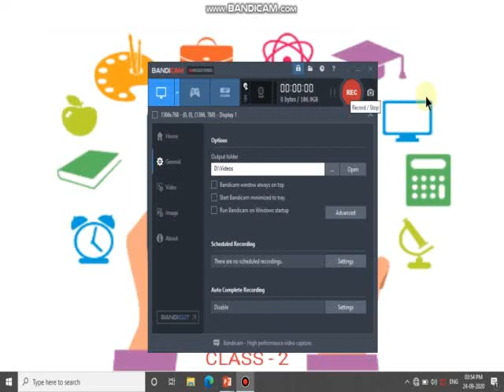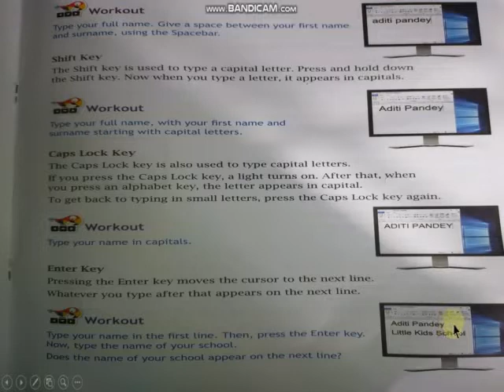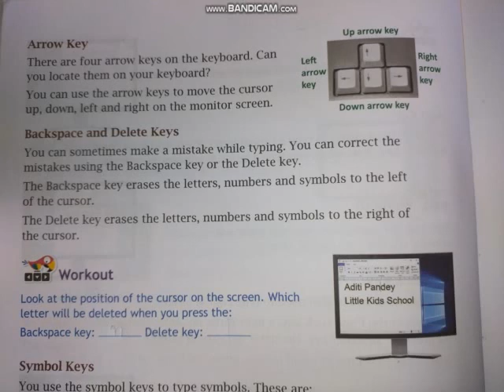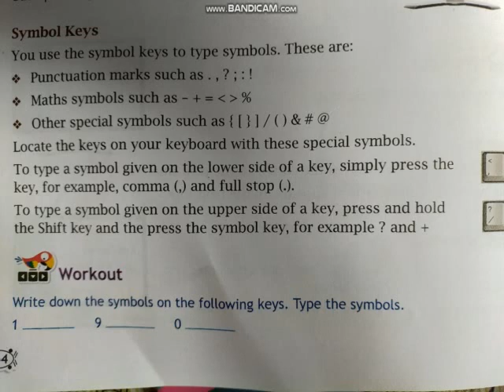25/09/2020|| Class - 2 || sub Computer|| chapter 6 || The Keyboard